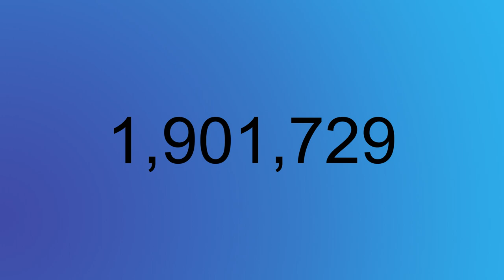I surpassed 1.9M clicks!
Surpassing 1.9M clicks on video.